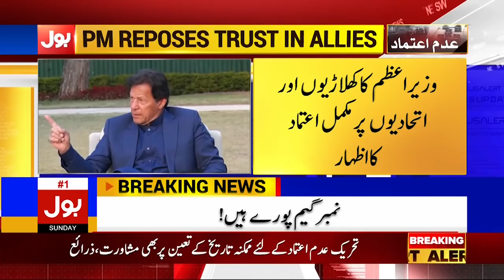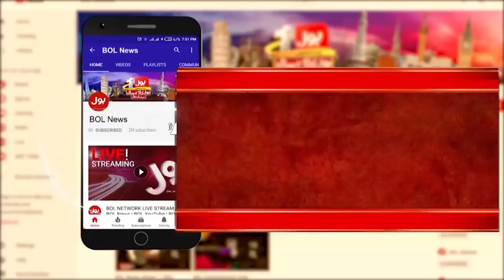Khurshid Shah Big Statement | News bulletin at 12 AM | No Confidence Motion Against PM Imran Khan